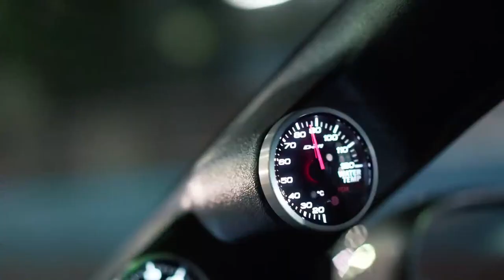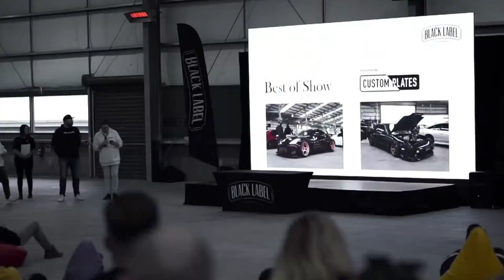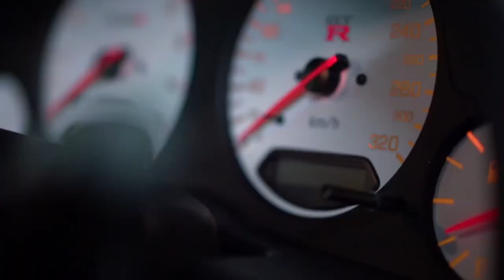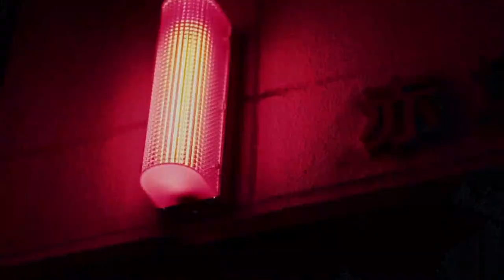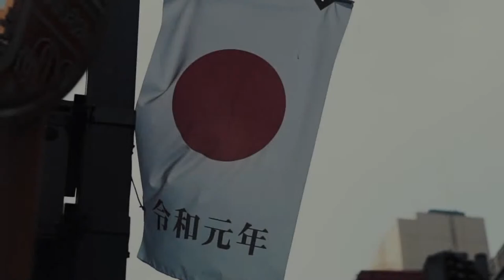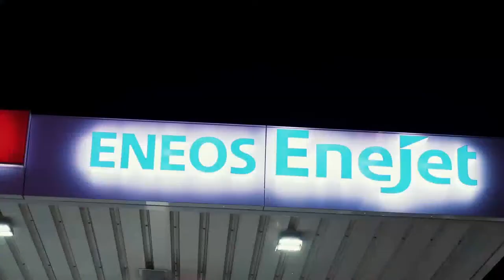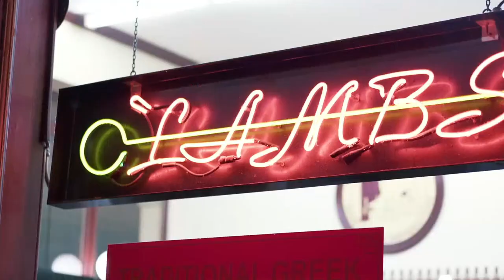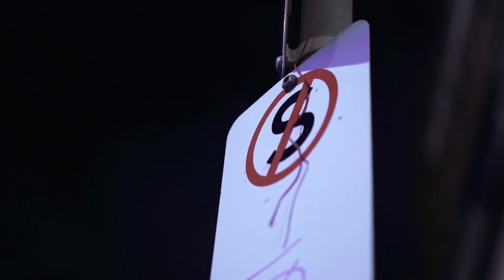Phonk Music 2022 ※ Aggressive Drift Phonk ※ Фонк (MIDNIGHT / Sahara / NEON BLADE / Close Eyes )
Music IT: Your Remix creator!

remix,mix,hiphop,live,hitlist,hits,bass boosted,remixed,mafia song,mafia,mafia remix,mafia music,bmw songs,bmw,bmw remix,bmw bass boosted,russian mafia,russian remix